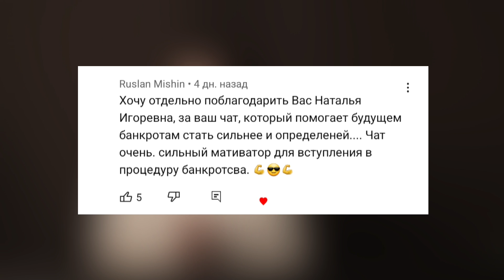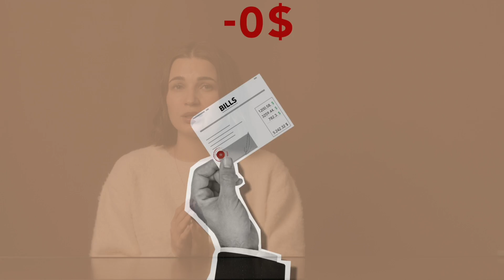Что делать при блокировке счетов и карт за долги? Процедура банкротства: арест финансов физ. лиц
Арестовали счета – что делать? Без паники! Смотрите это видео до конца и узнаете, что делать при блокировке счетов и карт за долги. Я расскажу, кто может осуществлять арестов финансов физлиц, в каких случаях можно обжаловать арест. Вы узнаете, с каких средств могут удерживать долги и в каком объеме, а с каких доходов ничего удерживать нельзя. Еще я дам совет, куда обратиться, чтобы сохранить за собой прожиточный минимум, и объясню, как своевременно начатая процедура банкротства избавит вас от проблем с блокировкой счетов.

Навигация по видео:
0:00 Что делать при блокировке счетов и карт?
0:20 Шоковая терапия
1:35 Что ждет владельцев заблокированных карт?
3:36 Арест счета
4:08 Размер удержаний по счетам
5:18 Какие последствия у ареста?
6:40 Возможен ли арест без решения суда?
6:59 Получение наличных поможет уберечь средства?
7:15 Списали всю сумму?
7:35 Закрытый чат поддержки должников